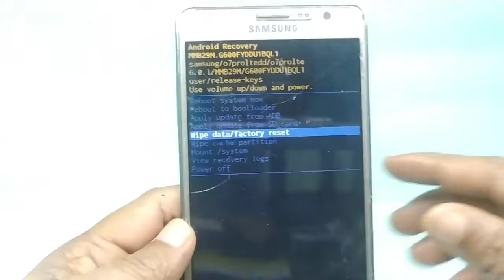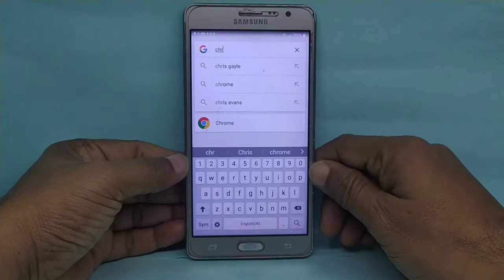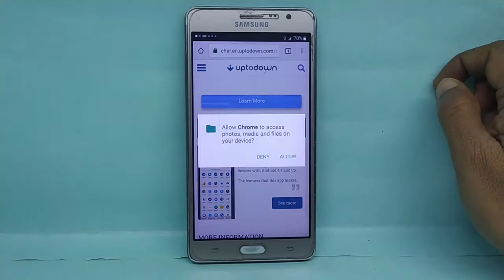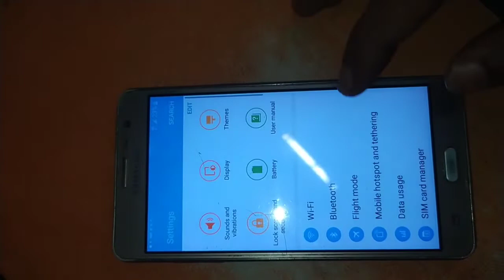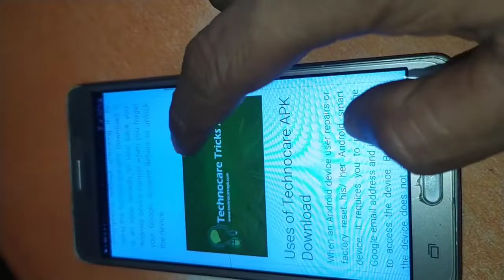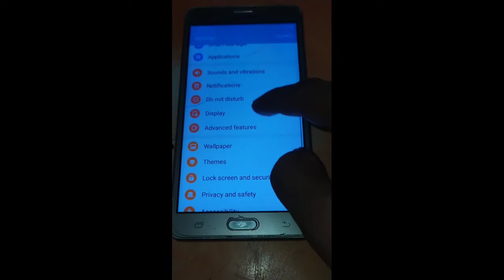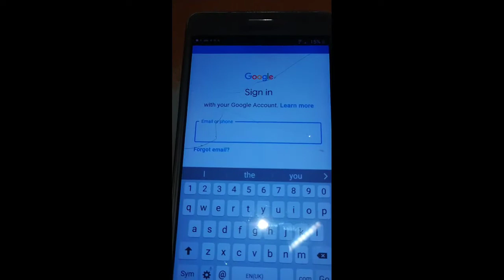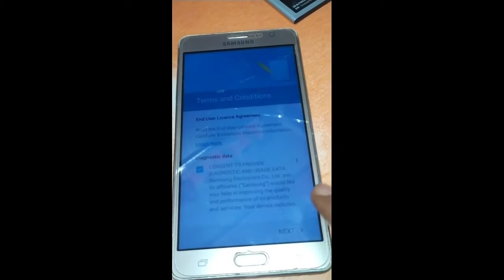Samsung Galaxy On7 FRP Bypass G600FY Unlock 2021 method Without computer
ON7 FRP SAMSUNG G600FY GMAIL BYPASS 2021 WITHOUT COMPUTER